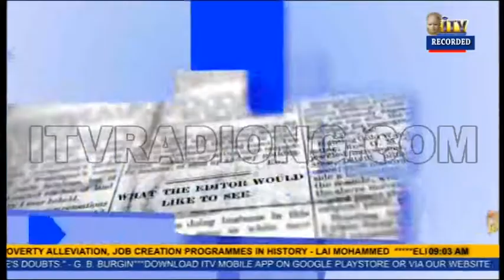TMI: COVID-19 - THE FEAR OF SECOND WAVE OF INFECTION